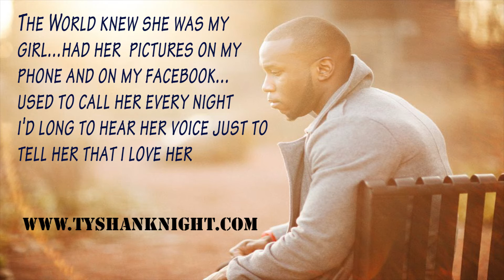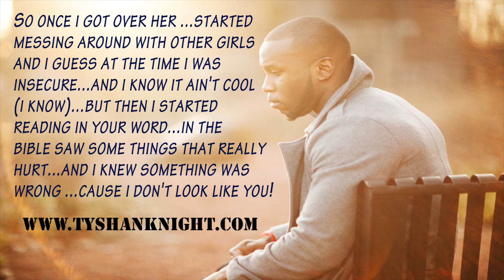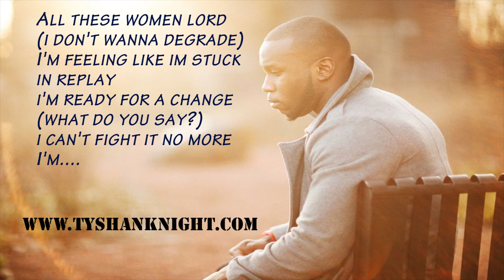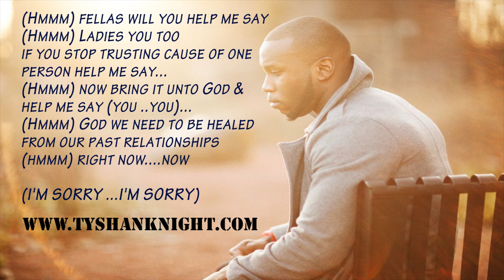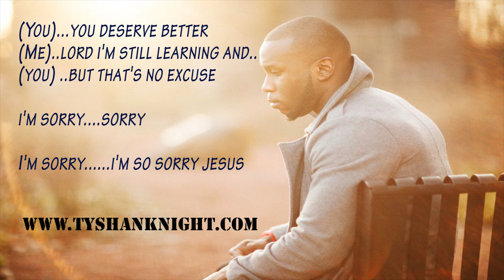**NEW GOSEL MUSIC R&B 2014 ** I'm Sorry (Audio & Lyrics)- Tyshan Knight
Here is the latest song by Knight entitled "I'm Sorry"...another song of transparency into Tyshan's life!